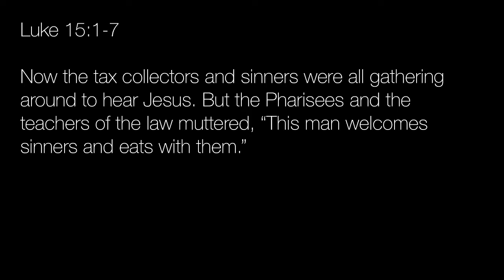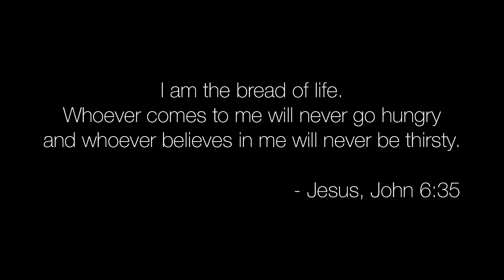The Lost Sheep | August 5, 2018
Luke 15:1-7 | Linc Ashby, Community Formation Pastor